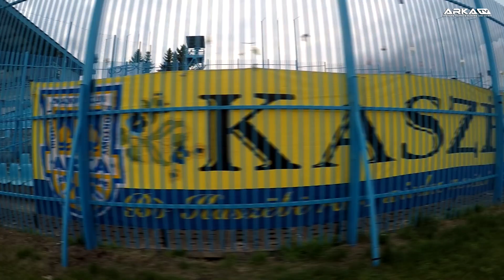Wisła Płock - Arka Gdynia 4-1: Kulisy meczu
Kulisy meczu z Wisła Płock